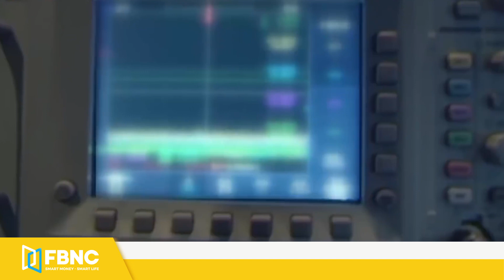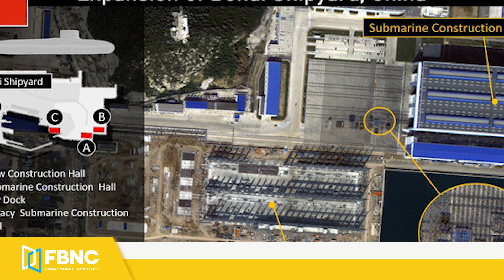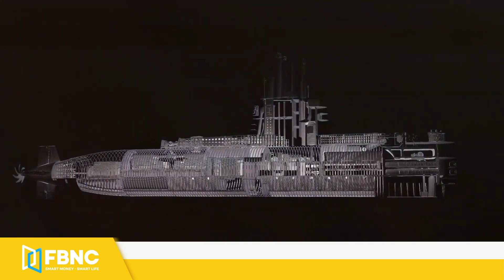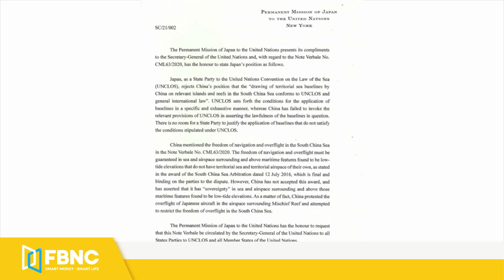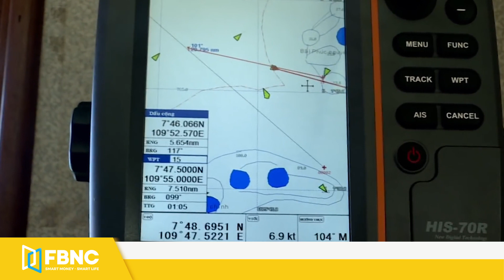Tin Biển Đông | Trung Quốc tiết lộ hình ảnh tàu ngầm hạt nhân có sức huỷ diệt cao | FBNC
Tin Biển Đông | Trung Quốc tiết lộ hình ảnh tàu ngầm hạt nhân có sức huỷ diệt cao
Về phía Trung Quốc, dường như quốc gia này cũng chẳng quan tâm mấy đến những điều mà các quốc gia khác bàn luận về mình, thay vào đó, các cuộc tập trận, bổ sung khí tài vẫn đang được Trung Quốc triển khai mạnh mẽ. Mới đây nhất, OSINT vừa tiết lộ hình ảnh có lẽ là đầu tiên của một lớp tàu ngầm mới, vận hành bằng năng lượng hạt nhân của Trung Quốc. Bức ảnh được chụp bằng vệ tinh thương mại, do công ty Maxar trụ sở tại Westminster, bang Colorado (Mỹ) thực hiện và được bổ sung trong đợt cập nhật của Google Earth gần đây.
FBNC
ĐỒNG TIỀN THÔNG MINH - CUỘC SỐNG THÔNG MINH